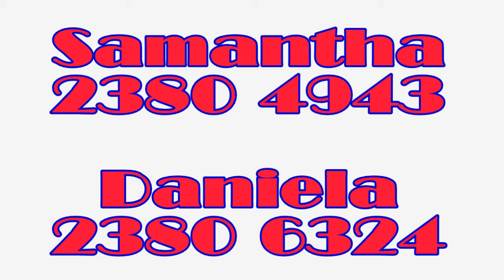..back to the 70's party....open to all....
Back to the 70's party. 4th June 2010...Amazonia, Dolmen Hotel, Bugibba - Doors open @ 20.00